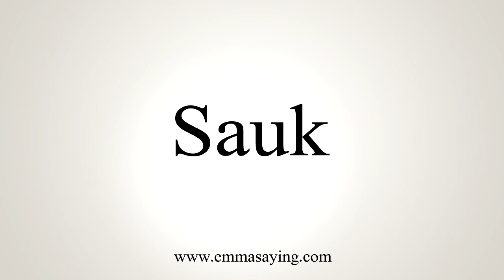How To Say Sauk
Pronunciation of Sauk: Learn how to pronounce the word Sauk.